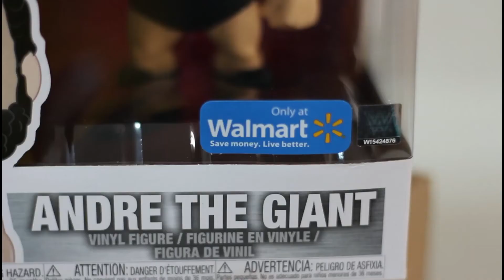Andre the Giant funko pop unboxing and review